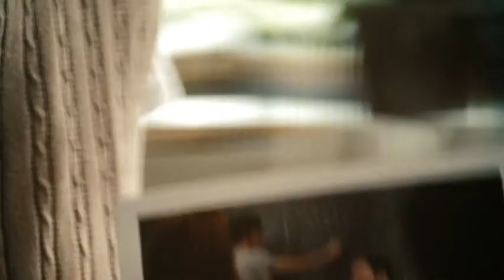Hollywood thrilled movie school first time scene / i am number four